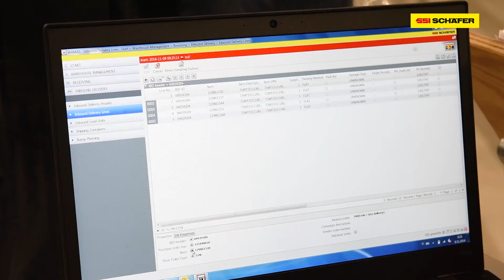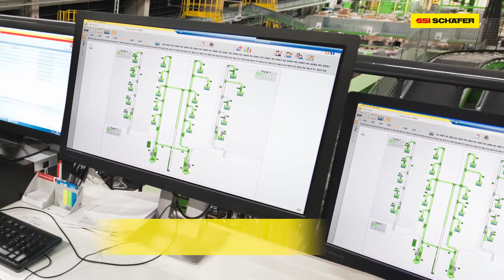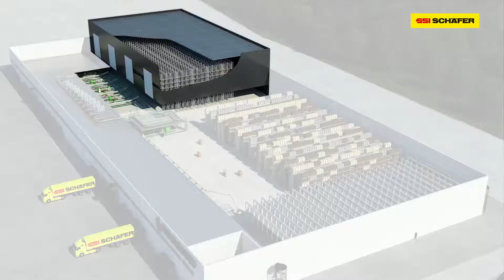Almacén automático moda | STOCKMANN | Intralogística | SSI SCHAEFER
Almacén automatizado de SSI SCHAEFER para STOCKMANN, el retailer de moda. Ha desarrollado una solución de picking de almacén automatizado que gestiona 55.000 líneas de pedido por día y 180.000 artículos por día.

El pin conveyor automático transporta los artículos individuales desde el área de recepción hasta uno de los tres niveles de almacenaje convencional cuya capacidad es de más de 350.000 prendas. El picking automatizado se lleva a cabo en lotes utilizando terminales de RF.